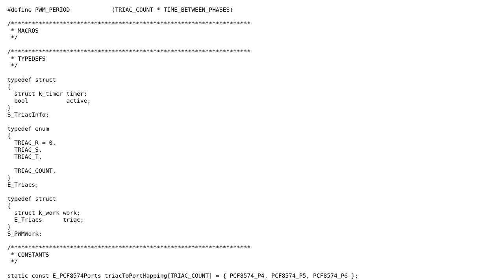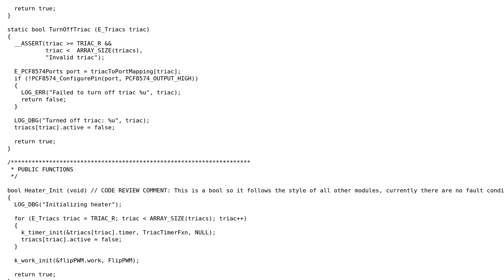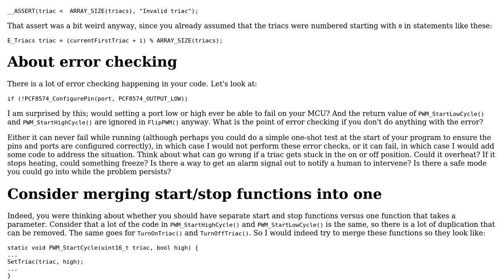Code Review: Software-implemented Phase-shifted PWM for Heater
With thanks & praise to God, and with thanks to the many people who have made this project possible! | Content (except music & images) licensed under CC BY-SA | Music | Images & others | With thanks to user Toby Speight user Kodiak user G. Sliepen and the Stack Exchange Network Trademarks are property of their respective owners. You are responsible for your own actions.